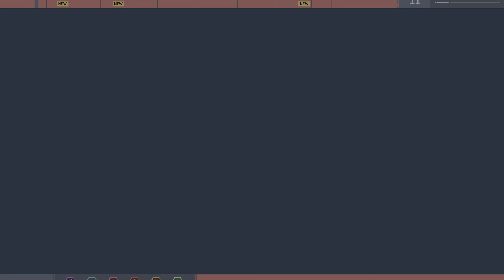Marvel's Spider-Man_20220829160347